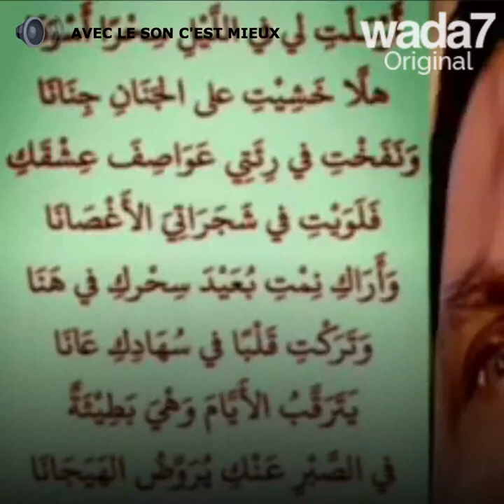L'imam artiste !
L'imam artiste ! Nous rencontrons cet imam libanais qui fait le buzz en véhiculant une image d'un islam tolérant... Écoutez-le jusqu'à la fin !